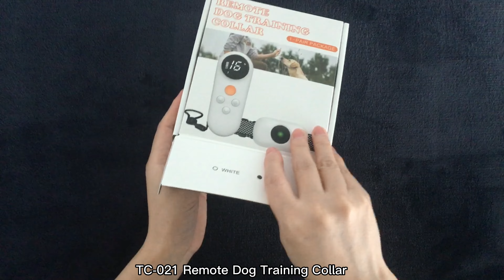Amazon Best Selling Dog Training Collar with Remote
How to use XCHO newest remote dog training collar?
3 training modes:Beep+Vibration+E-shock
Safety lock prevents accidents
IP67 waterproof
500m Extra Long Range Remote Control